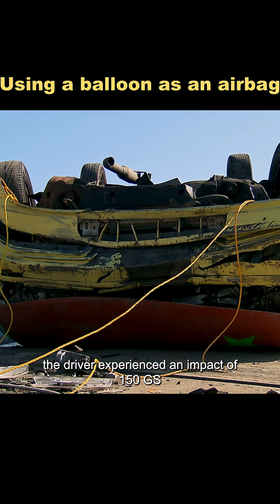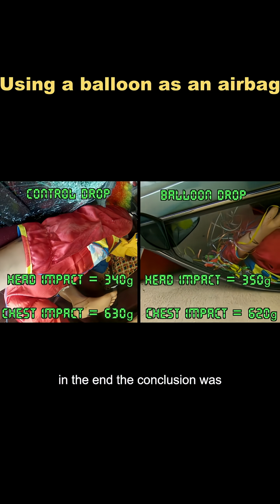Can balloons be used as airbags?